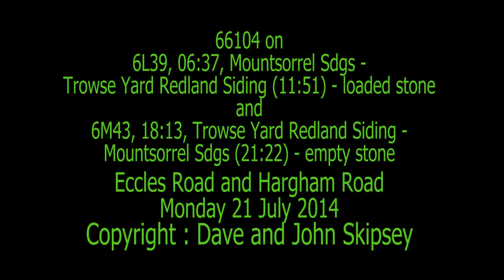66104 on 6L39, 06:37, Mountsorrel Sdgs - Trowse Yard Redland Siding (11:51)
66104 on 6L39, 06:37, Mountsorrel Sdgs - Trowse Yard Redland Siding (11:51)
Eccles Road